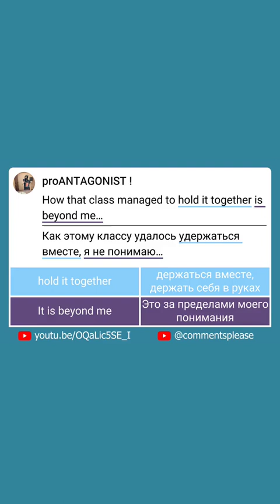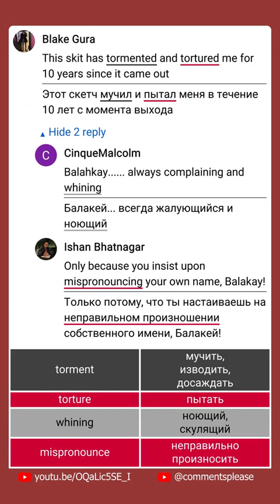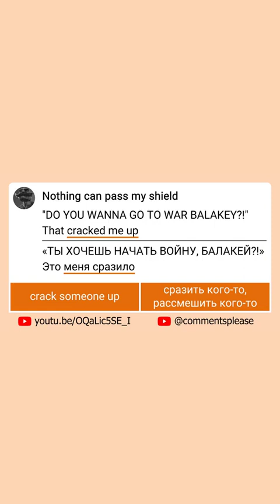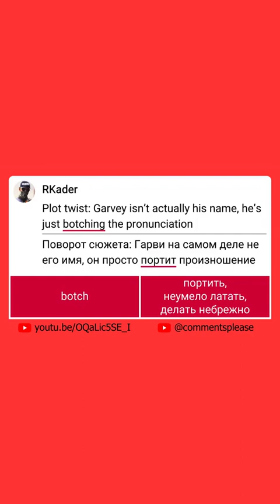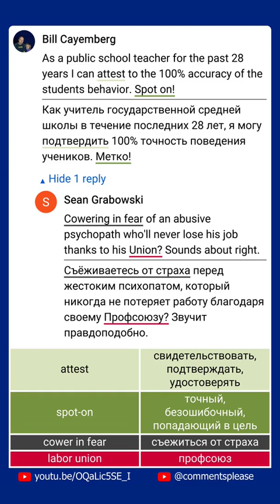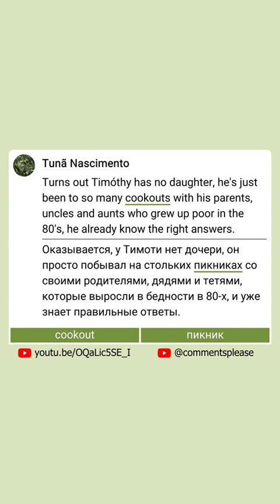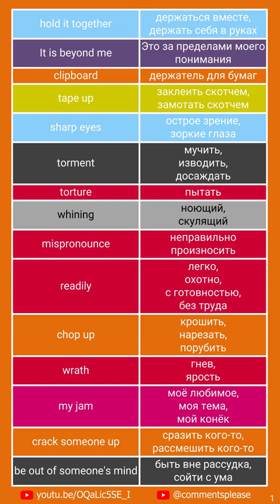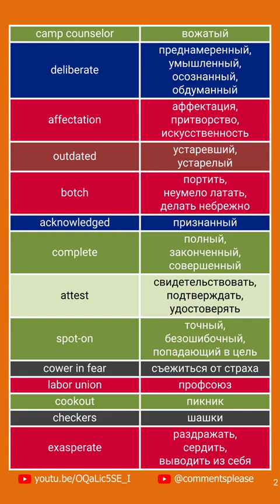Comments vertical video for "(EN-RU) Mr. Garvey Is Your Substitute Teacher - Key & Peele - Part 2"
Comments vertical video for "(EN-RU) Mr. Garvey Is Your Substitute Teacher - Key & Peele by "Key & Peele" - Part 2"

Watch the original video "Mr. Garvey Is Your Substitute Teacher - Key & Peele by "Key & Peele" - Part 2" by the "Key & Peele" channel on Youtube and read more comments.